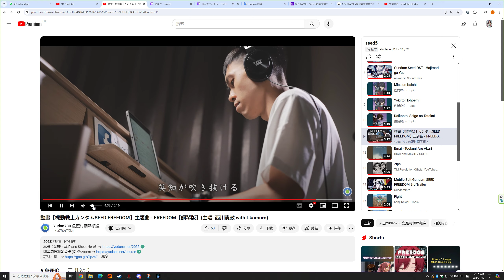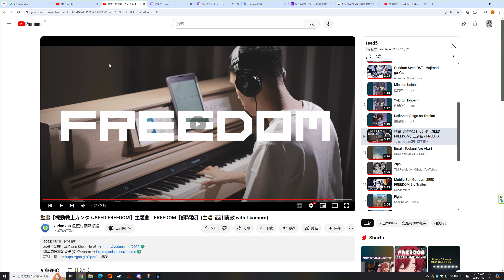Conqueror's Blade Zhan Yi 2024 04 12 21 47 13 10